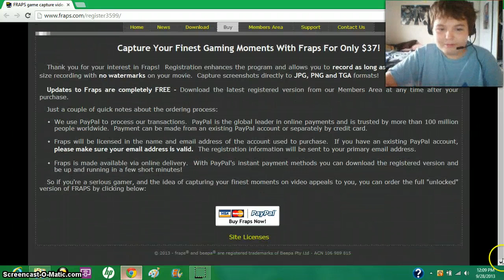I'm Savin' Up For Fraps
Fraps is a screen recorder if you want fraps